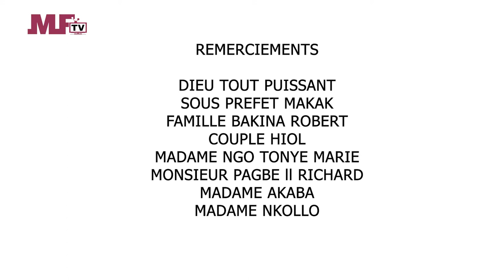MYFRICA TV - EP 6 - LES AVENTURES DU NYONKEL LE POUVOIR D'ARGENT